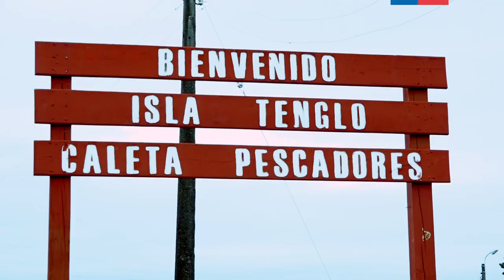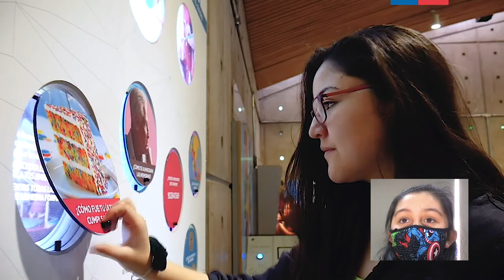Conociendo el MIM desde Isla Tenglo, Puerto Montt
Con MIMVirtual, el recorrido en 360° por el museo, puedes visitarnos desde cualquier lugar con acceso a Internet. Así lo hizo Yocelyn González, que vive en Isla Tenglo, en Puerto Montt, y aquí nos cuenta su experiencia sobre cómo fue entrar desde tan lejos a conocer la ciencia entretenida del museo.